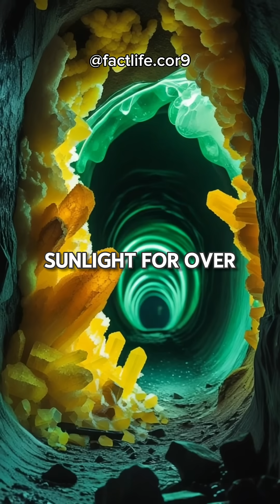The Most Toxic Places on Earth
Discovered by accident in 1986, Movile Cave in Romania had been sealed for over 5 million years.
Inside: toxic gas, acidic water, and life forms that shouldn’t exist.
These creatures evolved with no sunlight, no oxygen, no plants—only sulfur.
Scientists fear this cave isn’t just dangerous…
it’s unnatural.